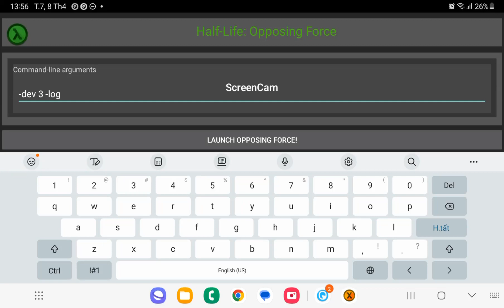half life : opposing force : military duty (remastered) android gameplay part 1